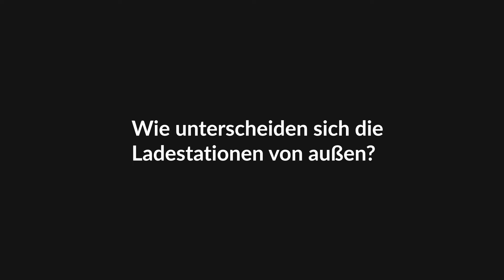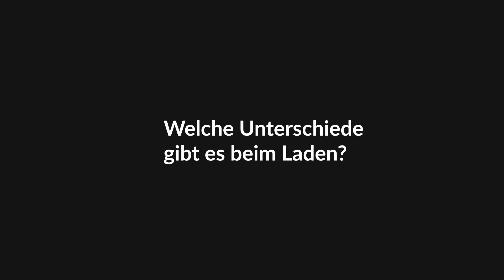Die beliebtesten Ladestationen für Elektroautos in unserem Online Shop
In diesem Video zeigen wir die Top-Seller aus unserem Online Shop und erklären euch, warum sie zu Kundenlieblingen wurden.

0:00 Intro
0:16 Drei Kundenlieblinge
1:19 Wie unterscheiden sich die Ladestationen preislich?
1:55 Wie unterscheiden sich die Ladestationen von außen?
4:05 Welche Unterschiede gibt es beim Laden?
5:14 Welche Besonderheiten und Features gibt es?
7:39 Wie installiere ich die Ladestationen?